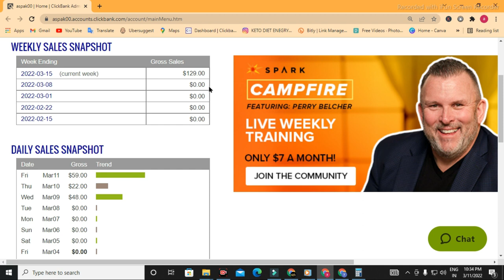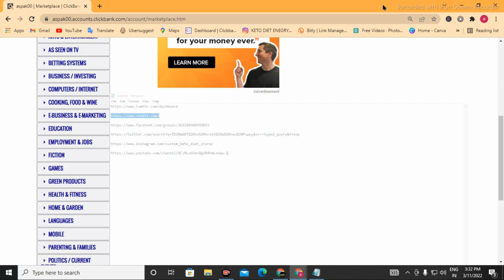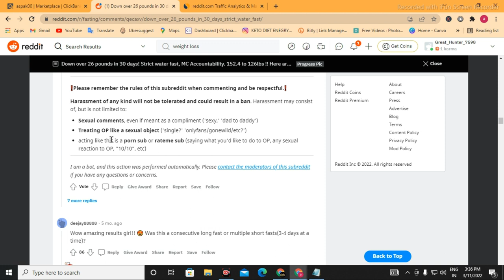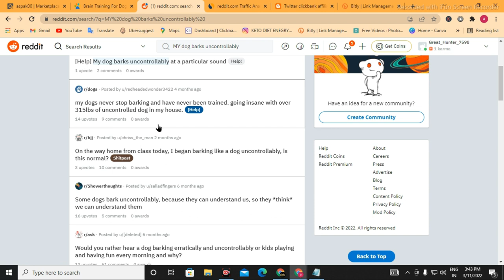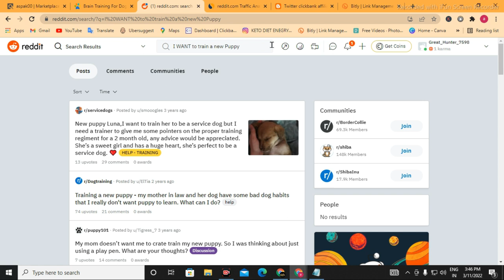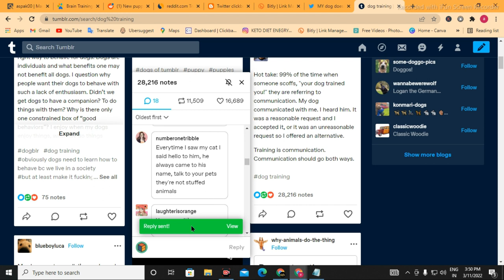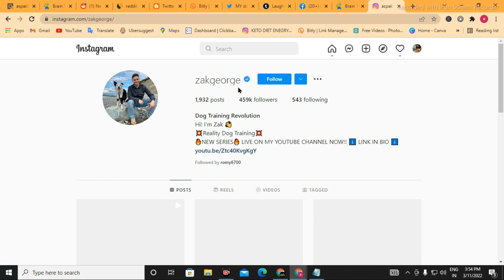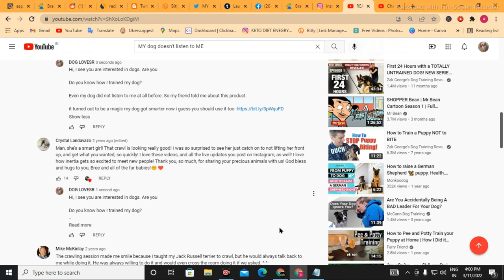Clickbank Affiliate Marketing Google Ads | How To Make Money On Clickbank For Beginners 2022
clickbank
affiliate marketing,
clickbank se affiliate kaise kare,
clickbank free traffic,
clickbank what,
clickbank me account kaise banaye,
clickbank account kaise banaye,